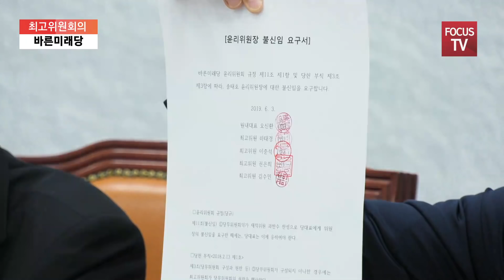바른미래당, 최고위원회의 풀영상 [6월 3일]